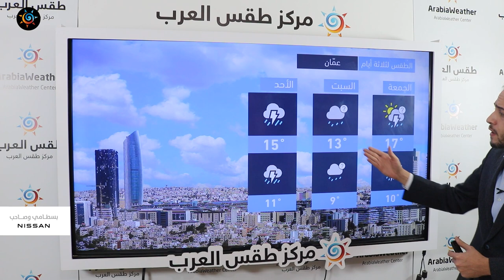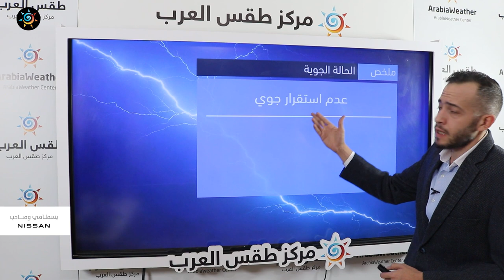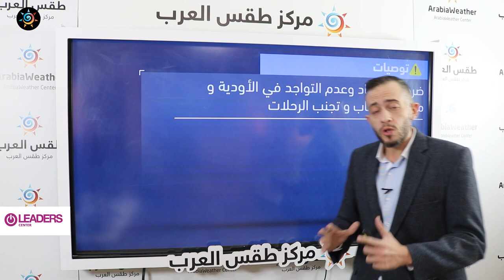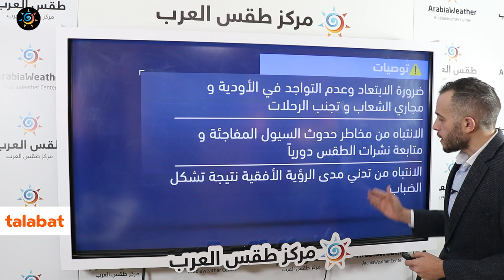طقس العرب - الأردن | النشرة الجوية الرئيسية | الخميس 18-11-2021